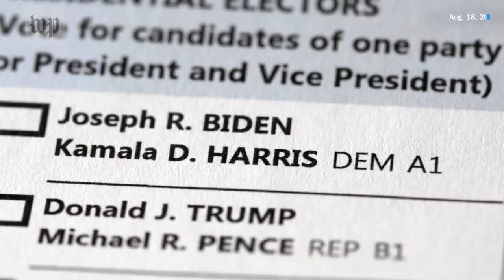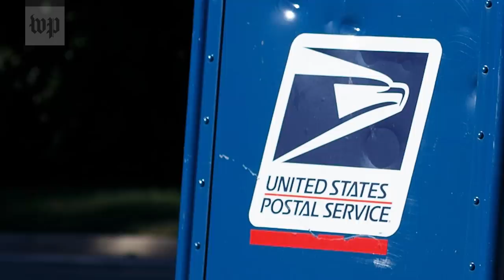How Biden's nominees could shape the Postal Service's, and Louis DeJoy's, future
Since the appointment of Louis DeJoy as Postmaster General in June 2020, the USPS has faced a lot of public scrutiny over changes to service standards.